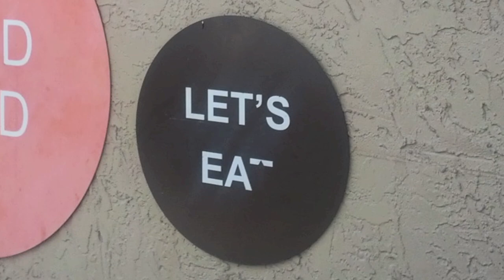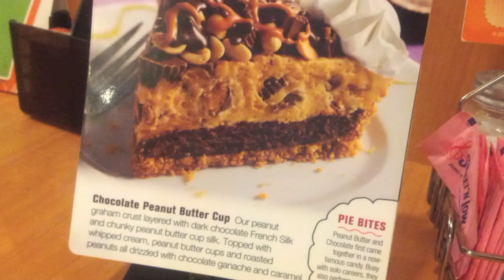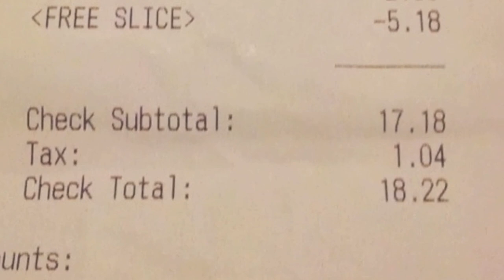The Titusville Culture Report: Village Inn